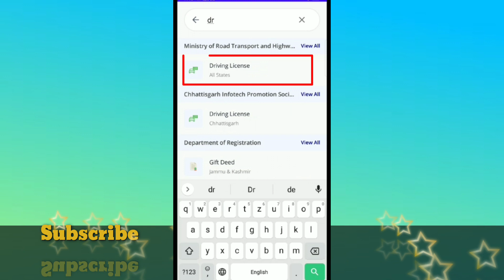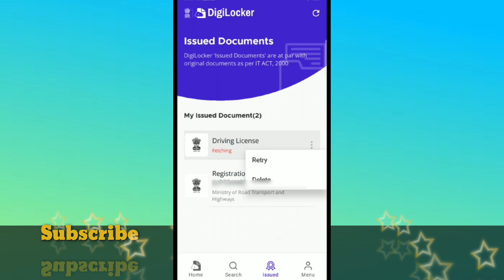Digilocker me Driving License Kaise Download Kare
Digilocker, Bharat Sarkar dwara chalayi ja rahi ek digital locker service hai jiske jariye aap apne important documents jaise ki Aadhaar card, Driving License, Vehicle RC, etc. ko digital format mein store kar sakte hain. Yeh service Indian government ke under hai aur bilkul free hai. Aap apne Driving License ko Digilocker se download karne ke liye neeche diye gaye steps follow kar sakte hain:

Step 1: Sabse pehle Digilocker ki official website par jaaye. Yahan se aap directly pahuch sakte hain

Step 2: Agar aapka Digilocker account nahi hai toh "Sign Up" ya "Register" option par click karke ek account create karein. Aap apne Aadhaar card se register kar sakte hain ya phir apni mobile number ka use karke bhi register kar sakte hain.

Step 3: Account create karne ke baad, login karein apne Digilocker account mein.

Step 4: Left side menu mein "Issued Documents" par click karein.

Step 5: Ab aapko "Pull Partner Documents" ka option dikhayi dega, is par click karein.

Step 6: Ab aapke samne ek list of organizations dikhegi. Aapko apne Driving License jari karne wale department ya organization ko select karna hai. Normally, yeh "Ministry of Road Transport and Highways" ya "RTO" hoga.

Step 7: Organization select karne ke baad, aapko apni details verify karne ke liye kaha jayega. Apne Driving License number ya kuch aur details enter karein jo aapko pata honi chahiye.

Step 8: Details enter karne ke baad, aapka Driving License Digilocker account mein save ho jayega.

Step 9: Ab aap "Issued Documents" section mein jakar apne Driving License ko download kar sakte hain.

Digilocker mein aapke document safe aur secure hote hain, aur aap unhein kabhi bhi zarurat padne par online access kar sakte hain. Isse aapko physical documents ki chinta nahi rehti hai aur aap kabhi bhi kahi bhi apne documents ko use kar sakte hain.

Kripya dhyaan dein ki Driving License ko Digilocker mein store karne ke liye aapka Driving License DigiLocker enabled hona chahiye. Agar aapka license DigiLocker ke liye eligible nahi hai toh aap is service ka use nahi kar sakte hain. Aap apne local RTO ya Transport Department se confirm kar sakte hain ki aapka license DigiLocker mein store karne ke liye eligible hai ya nahi.